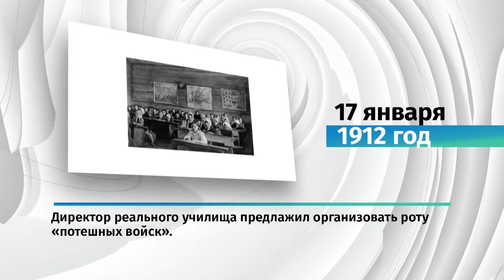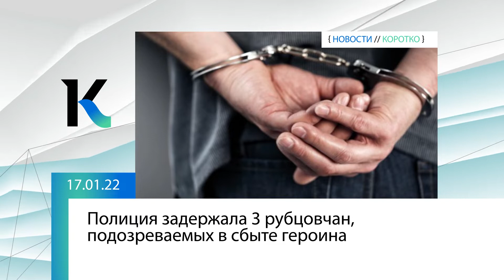«Новое утро»: 17 января 2022 года